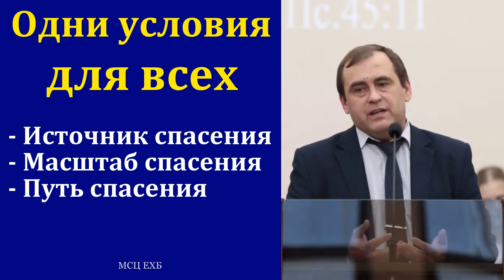"Одни условия для всех". В. Буланов. МСЦ ЕХБ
- Источник спасения
- Масштаб спасения
- Путь спасения

Проповедь прозвучала в ноябре 2023 года в церкви города Симферополь.